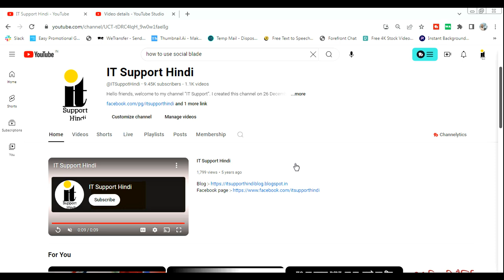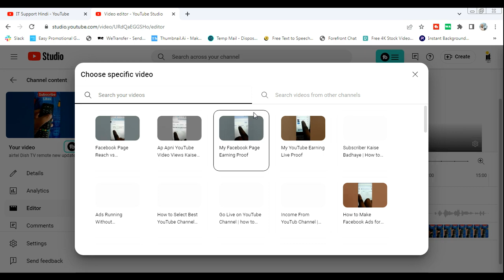How to Link Short to Full YouTube Video | How To Add Clickable Link In YouTube Shorts